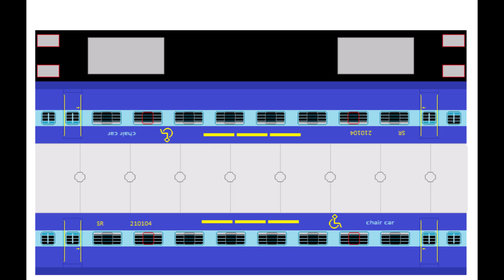ICF Blue brand new coaches with new update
Created by: pixlercraft

Software used: MS paint
Device: PC

Source (what is this):paper craft
Type: paper toys
Object: india trains

3.ICF blue sleeper GS and reservation class with CPC and toilets and Deen Dayalu special coaches 3,2,1class AC coach: